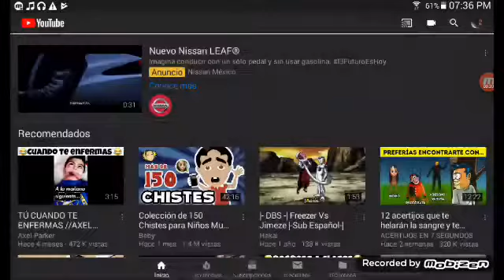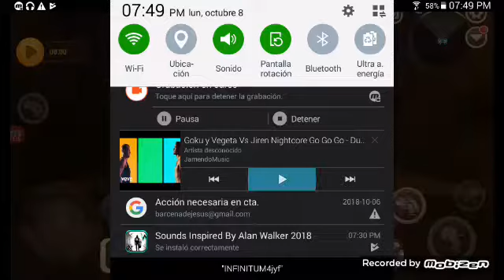Selebrando mis 2 suscriptores 😂😂🙋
Grasias por apoyar